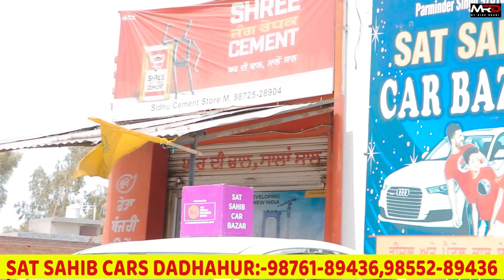raikotcarbazar ਨਵੀਂ ਵਰਗੀਆਂ ਕਾਰਾਂ ਤੇ ਇੰਜਣ ਗੇਅਰ ਦੀ ਫੁਲ ਗਰੰਟੀ@myridedhuri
raikotcarbazar ਨਵੀਂ ਵਰਗੀਆਂ ਕਾਰਾਂ ਤੇ ਇੰਜਣ ਗੇਅਰ ਦੀ ਫੁਲ ਗਰੰਟੀ‎@My Ride Dhuri